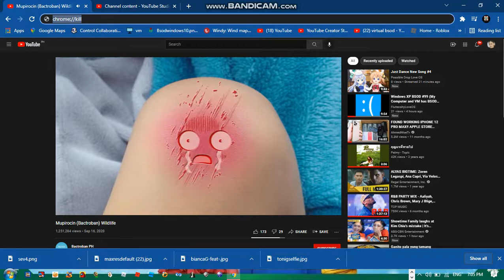Old Videos: Bactroban Wildlife Ads Has Chrome WSOD